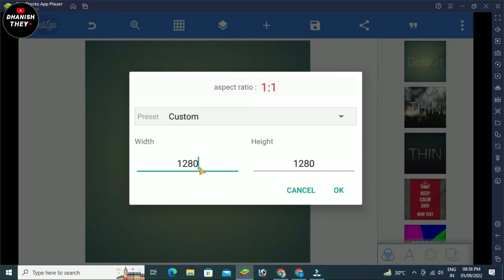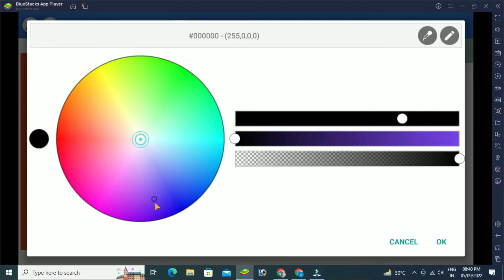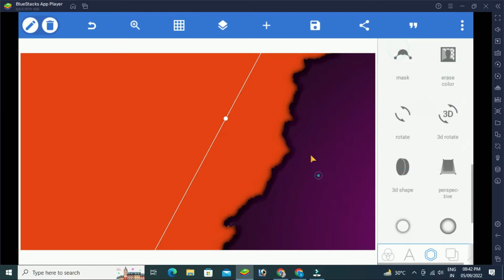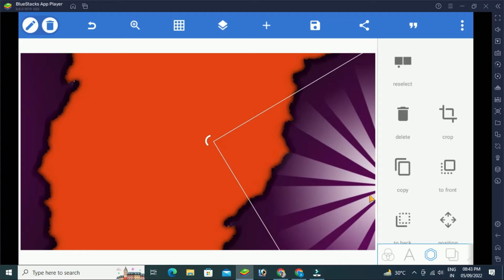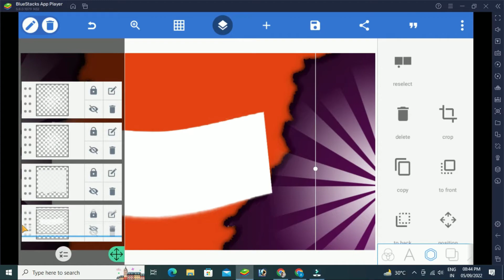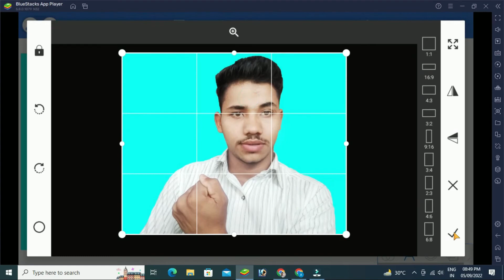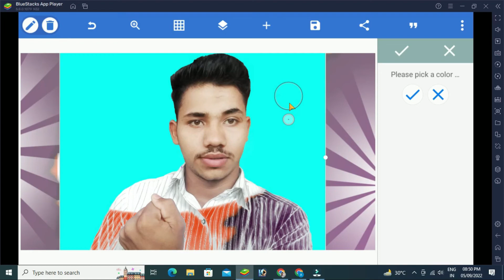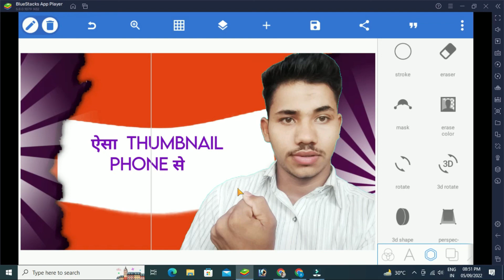Manoj Dey Daisa Thumbnail Kaise Banaye || Thumbnail Kaise Banaen || How To Make Hd Thumbnail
# HowToMakeHdThumbnail